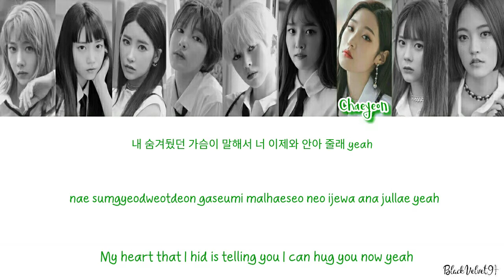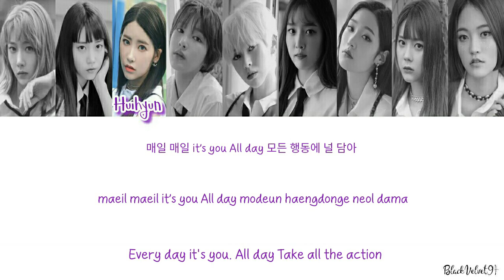DIA - Female Friend (Between Us) Color Coded Lyrics [HAN|ROM|ENG]